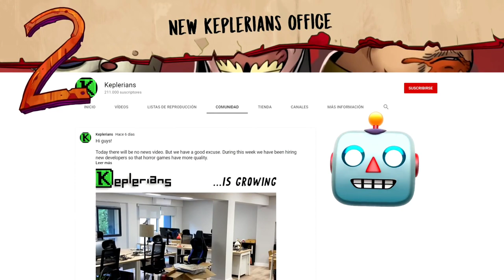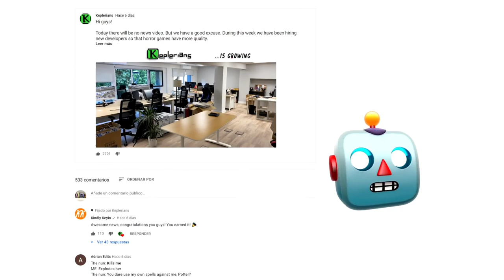Rod's Robot Baby Ice Scream Who TO Baby Robot Ice Scream 4 ??